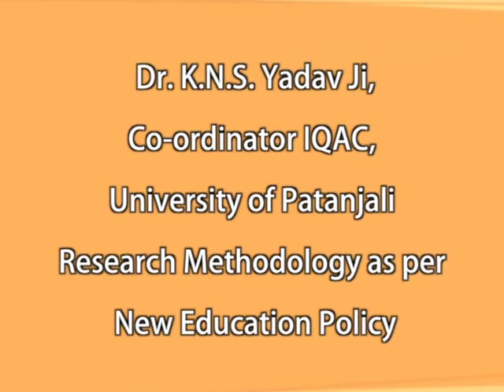DR K N S YADAV REFRESHER COURSE ON VEDIC SCIENCE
DR  K N S  YADAV  REFRESHER COURSE ON VEDIC SCIENCE(26-06-22)